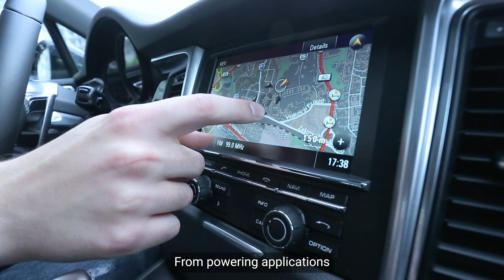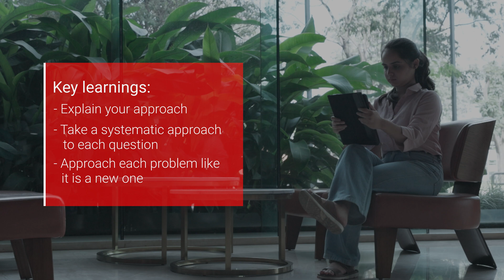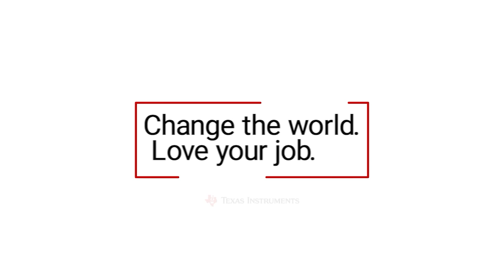Crack the Code: Prepare for the TI interview process for software roles at TI India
This video takes you through practical tips to successfully steer the TI interview process on campus for software engineering roles. Sharing the learnings from real-life examples in the software domain, our experts at TI guide you in detail to successfully master the approach to TI interviews on campus.

Are you ready to change the world with TI?